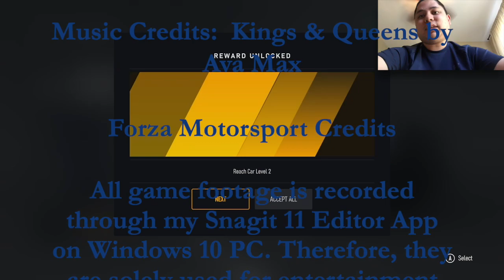Starting Premium Performance Series (Day 11) - Forza Motorsport Gameplay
Here is a short video clip of me driving at Catalunya in the "Premium Performance" Series.

0:00 Intro Video
0:12 Premium Performance Cutscene
1:40 Catalunya (2nd Half of Race ONLY)
3:50 Outro Video